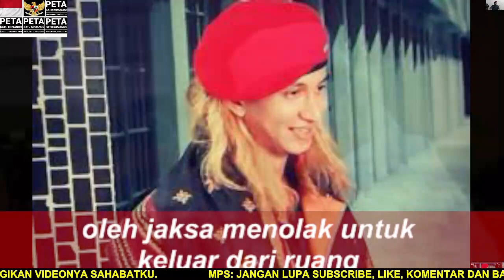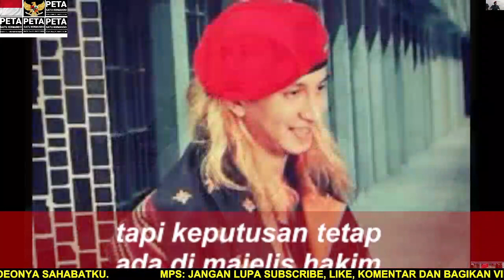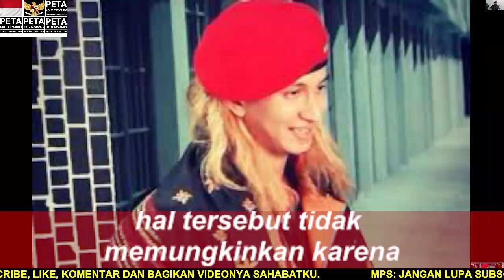SIDANG HABIB BAHAR BIN SMITH DI TUNDA, SIMAK ALASANNYA. MPS DO'AKAN HABIB BAHAR BIN SMITH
Aamiin.

TTD